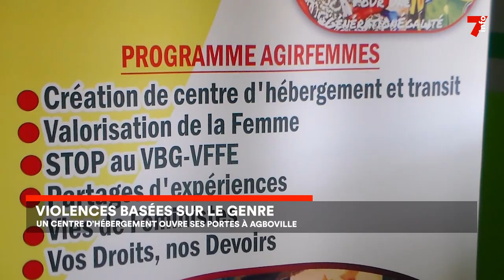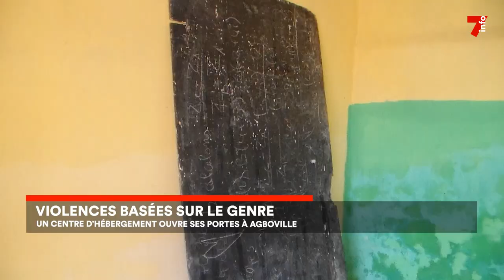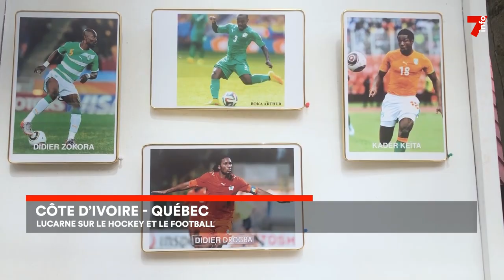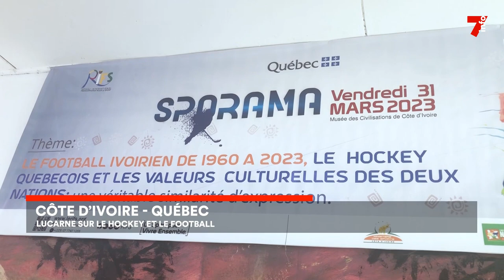Le 7 minutes du 4 avril 2023 (édition du 12h)